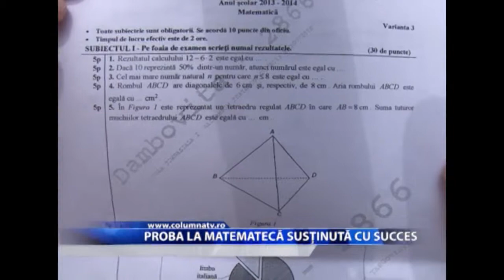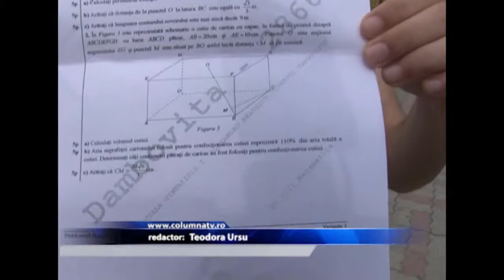Proba la matematică susținută cu brio de elevii dâmbovițeni (Columna Tv)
Astăzi, elevii dâmbovițeni au încercat să descurce ițele matematicii în cadrul evaluării naționale de clasa a VIII-a. Unii  au fost luați prin surprindere de subiecte, iar alții s-au descurcat de minune.